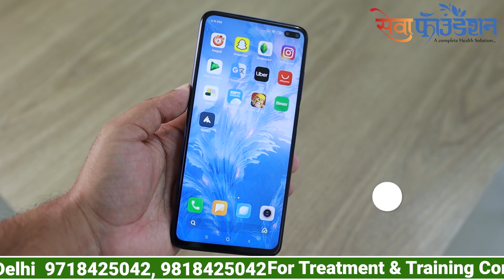Happy New Year 2024 | न्यूरोथैरेपी कोर्स | अपने पुराने सपनों को इस नये साल में पूरा करें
नववर्ष की हार्दिक शुभकामना
क्योंकि कोई फर्क नहीं पड़ता कि, आपने अभी तक क्या करा हैं ?
फर्क इससे ज़रुर पड़ेगा की, 2024 में आप क्या करने वाले हों ।।

Neurotherapy Professional Course for Your Future
Admission Open for Diploma Batch January 2024